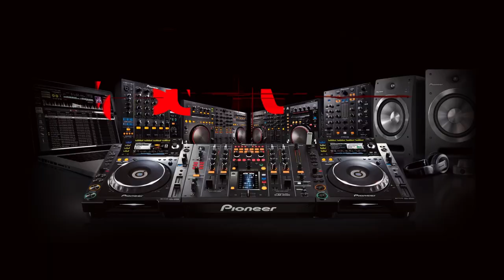DJ Agilove (Nsk) /StereoBar/ @ Pioneer DJ Novosibirsk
★ Pioneer DJ Shop School Studio Novosibirsk ★